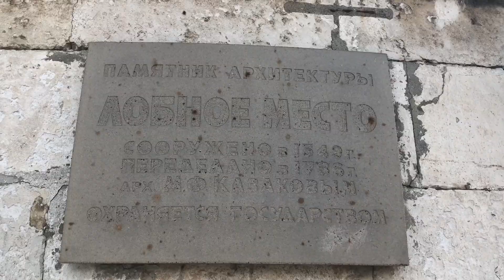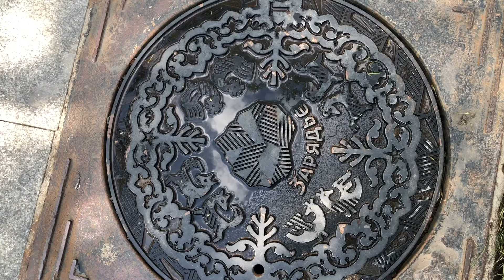Взяла ребёнка, пошла гулять на элитное кладбище 😰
Ребята, привет!
Это один из первых моих сюжетов. Делала я около 3-х лет назад, наверное.
Оцените. Как это было раньше как теперь? Есть разница.
Жду ваше мнение в комментариях.

00:00 Приветствие
01:05 Почему не иду в Мавзолей?
01:25 Могилы и другие захоронения Красной Площади
01:45 Лобное место
02:10 Зарядье
02:38 Парящий Мост
03:48 Технологии парка
04:41 Идем в кафе
05:00 Семен впервые спустился в метро